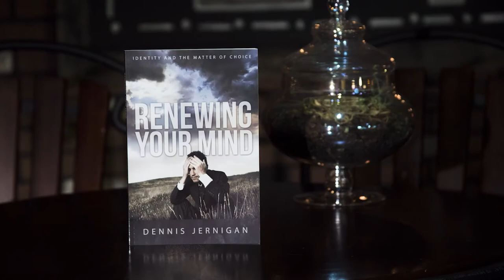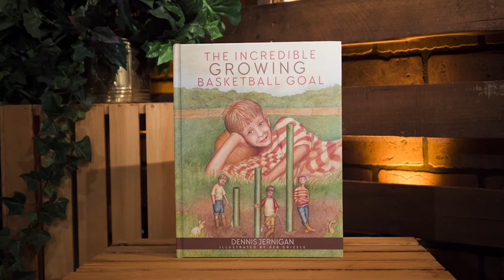Dennis Jernigan: Temptation and Choices (Randy Robison / LIFE Today)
A man delivered from homosexuality talks about his journey to freedom.